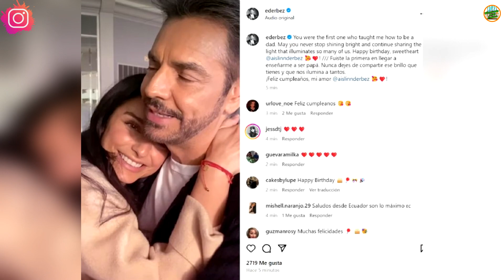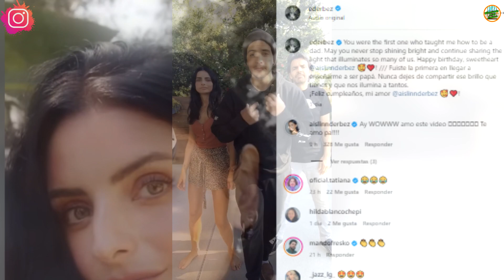La Reacción De Aislinn Derbez A La Sorpresa Que Le Dio Su Padre En Su Cumpleaños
en este canal encontraras, cada paso de los famosos más virales de la actualidad, parejas, ex parejas, cantantes, actores, influencers etc. para que no te pierdas los momentos de tus artistas favoritos dale seguir y like a este canal.